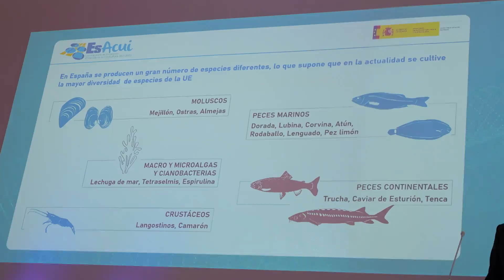La acuicultura en España supone una actividad clave para el desarrollo local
La acuicultura española se ha convertido en una actividad clave, no solo en el desarrollo económico y social de las zonas rurales, sino también como fuente imprescindible de alimentos esenciales. Ya que, la mitad del pescado que consumimos proviene de la acuicultura y sin este sector no habría pescado fresco y de calidad para todos.
Sobre estos temas se ha profundizado durante la II Jornada Internacional sobre acuicultura, sostenibilidad y desarrollo local, que ha tenido lugar en el Mobility City de Zaragoza. Una jornada organizada por APROMAR,  asociación que aglutina al sector acuícola español dedicado al cultivo sostenible de pescados y algas en mares y ríos, y que ha reunido a políticos, instituciones, expertos e investigadores.
Un ejemplo de ello es la instalación acuícola localizada en Vozmediano, Soria, con un entorno natural idóneo para el cultivo de los peces de río.
Para finalizar la jornada, ha tenido lugar el bloque gastronómico, con una ponencia protagonizada por Quique Dacosta, chef con tres Estrellas Michelin, y por Eduardo Salanova, chef con una Estrella Michelin, que ha concluido con un showcooking en directo. Ambos han recalcado el papel fundamental de la acuicultura para una buena alimentación y el gran valor nutricional que aportan estos alimentos a la gastronomía española.